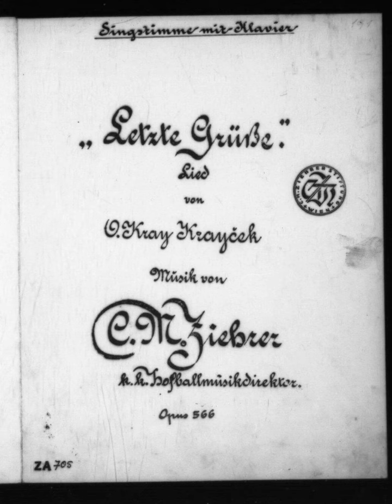Carl Michael Ziehrer - Letzte Grüße, Lied, Op.566